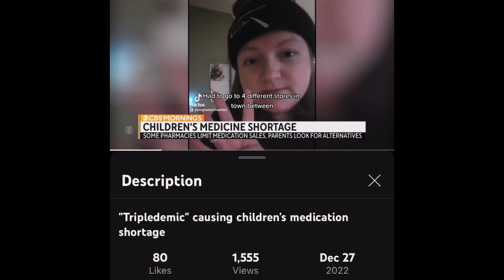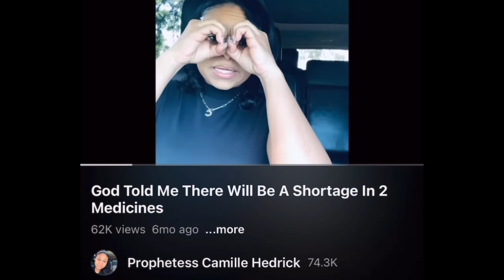Prophecy Fulfilled‼️ Medicine Shortages Are Here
Romans 10:9

“that if you confess with your mouth the Lord Jesus and believe in your heart that God has raised Him from the dead, you will be saved.”